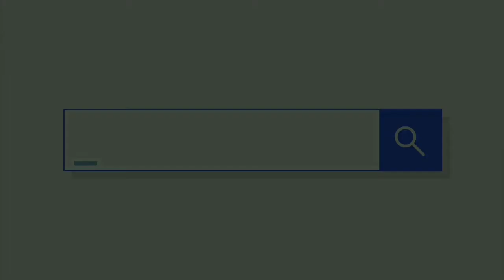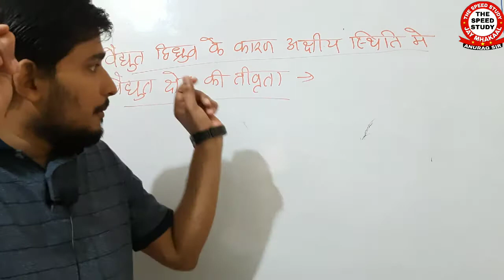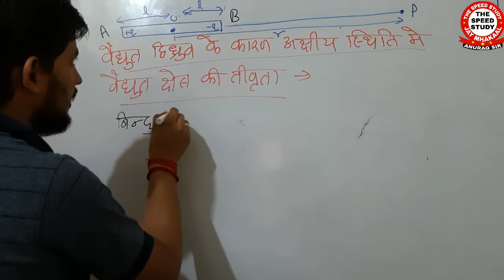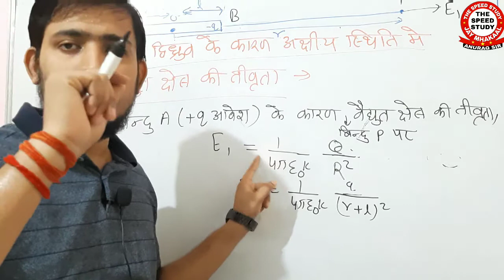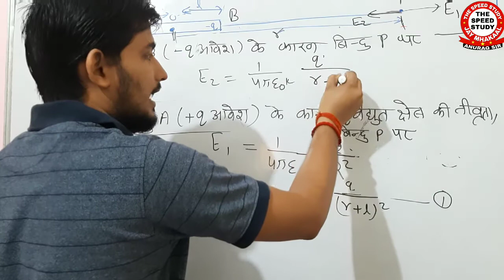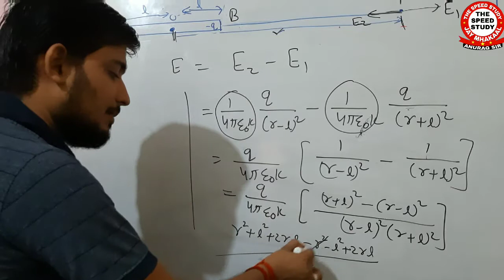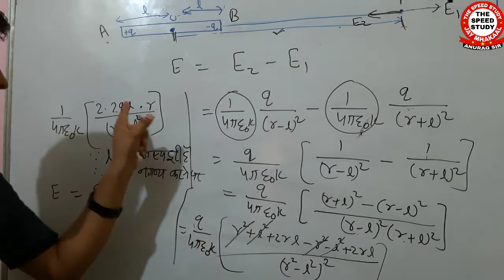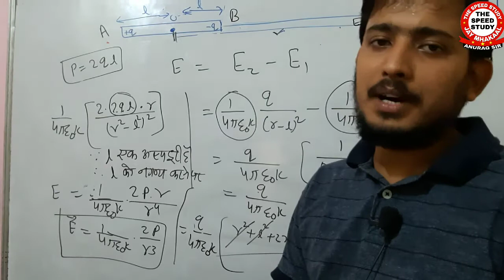🔴4 PHYSICS || वैधुत द्विध्रुव के कारण अक्षीय स्थिति में वैधुत क्षेत्र की तीव्रता || ANURAG SIR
धन्यवाद 🙏🙏🙏🙏🙏🙏🙏🙏

DAY-5